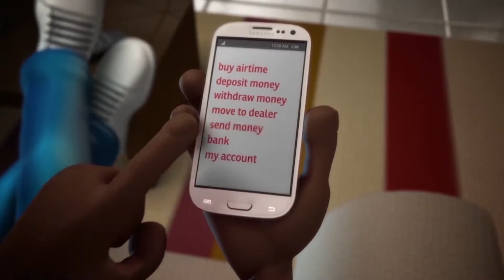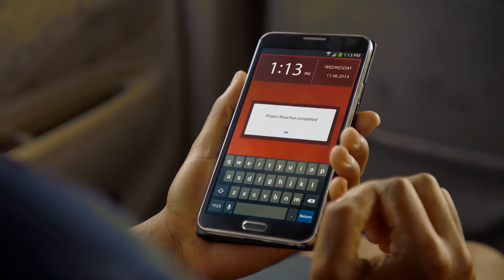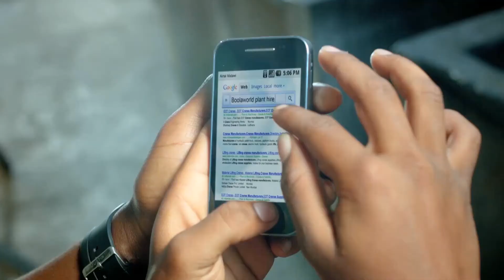Airtel Brand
Nous vous présentons la marque Airtel à travers ses multiples actions, produits et services.
Airtel, le réseau des Smartphones